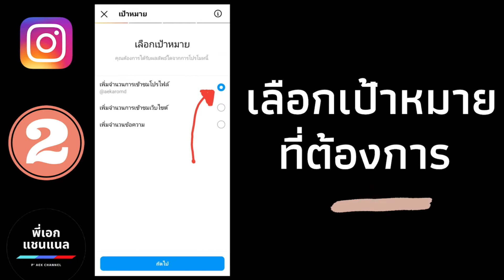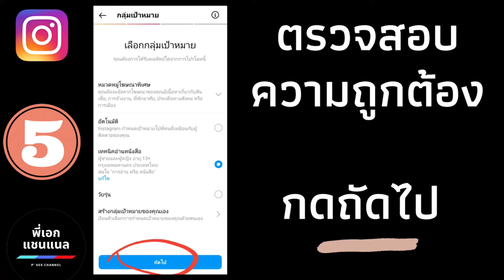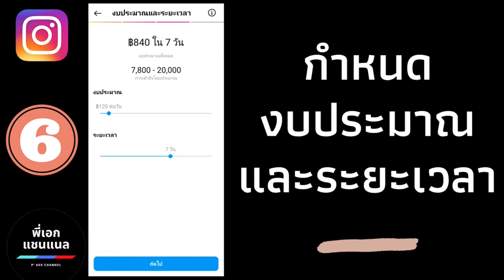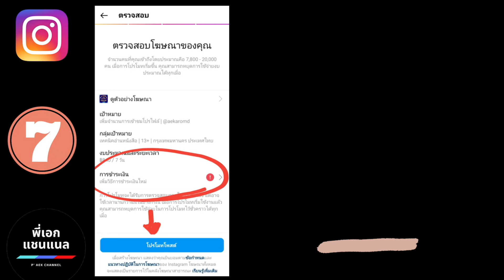สอนการตั้งค่าโฆษณาใน Instagram